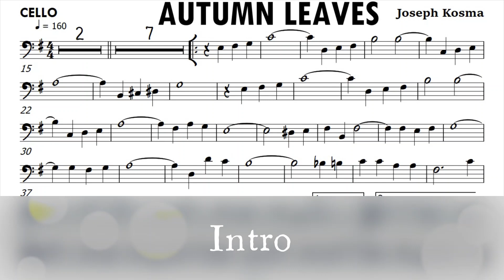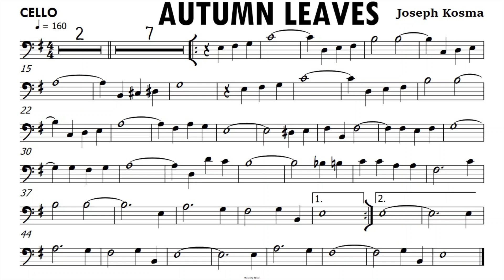Autumn Leaves Cello Sheet Music Backing Track Partitura Single Page for Screenshot